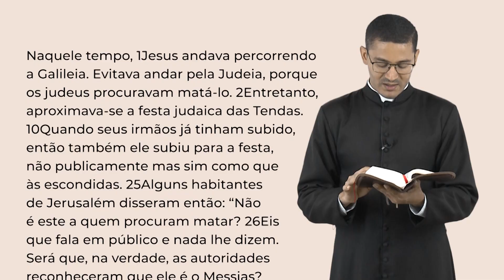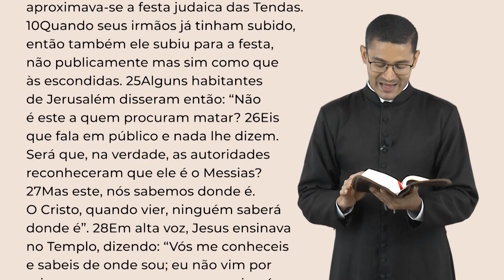Palavra da Salvação, 24/03/2023 com o Diác. Rafael dos Santos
Sexta-feira, 24 de Março de 2023
4ª Semana da Quaresma

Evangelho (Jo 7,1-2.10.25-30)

Naquele tempo, 1Jesus andava percorrendo a Galileia. Evitava andar pela Judeia, porque os judeus procuravam matá-lo. 2Entretanto, aproximava-se a festa judaica das Tendas. 10Quando seus irmãos já tinham subido, então também ele subiu para a festa, não publicamente mas sim como que às escondidas.

25Alguns habitantes de Jerusalém disseram então: “Não é este a quem procuram matar? 26Eis que fala em público e nada lhe dizem. Será que, na verdade, as autoridades reconheceram que ele é o Messias? 27Mas este, nós sabemos donde é. O Cristo, quando vier, ninguém saberá donde é”.

28Em alta voz, Jesus ensinava no Templo, dizendo: “Vós me conheceis e sabeis de onde sou; eu não vim por mim mesmo, mas o que me enviou é fidedigno. A esse, não o conheceis, 29mas eu o conheço, porque venho da parte dele, e ele foi quem me enviou”.

30Então, queriam prendê-lo, mas ninguém pôs a mão nele, porque ainda não tinha chegado a sua hora.

WebTV Redentor:
Youtube.com/WebTVRedentor
Ative as notificações clicando no sino!